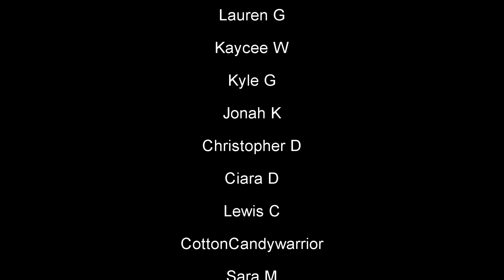Curt Mega & Mary Kate Wiles - The Point of No Returns (Reaction!) - Snoopy Broadway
Huge thank you to my amazing Patron Wayne for this request!

Broadway 1,000 piece Jigsaw Puzzle:

Broadway Tote Bag:

Be A Broadway Star Boardgame:

Broadway Musicals Charm Bracelet:

567 Broadway! A New Musical Workout DVD: